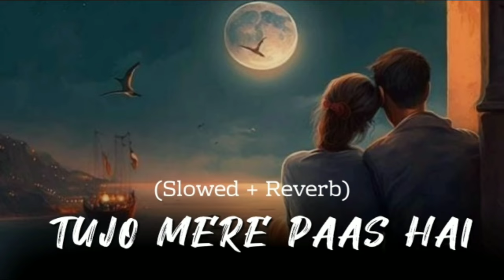Tujo Mere Paas Hai Lofi 🎶 || Lofi Song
Channel Name : RR SOFTMUSIC

• Your Queries •

lofi
lofi hip hop
lofi songs
lofi songs bollywood
lofi romantic songs
lofi girl
lofi music
lofi songs hindi
lofi ringtone
lofi remix
lofi songs 2023
lofi music 2023
new lofi songs 2023
lofi tiktok songs 2023
lofi songs hindi 2023
sad lofi songs 2023
lofi remix song 2023
lofi song status 2023
best lofi song 2023
mashup lofi
mashup lofi songs
romantic lofi songs
romantic lofi mashup
romantic lofi
lofi songs hindi,
slowed and reverb songs remix mashup
slowed music
slowed
slowed song
slowed and reverb sad songs
slowed and reverb status
new song
New song 2023
song
song lofi
song new
songs hindi
song slowed reverb
songs with lyrics
music song
music slowed reverb
music lofi
new hindi lofi song
newhindilofisong